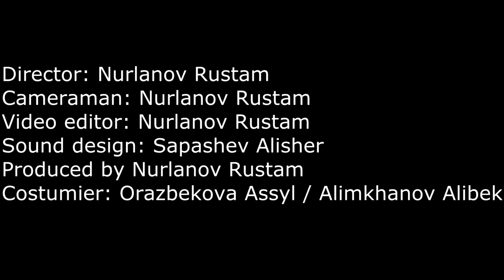RUSTproduction - Начало большой Истории | СНЯТЬ ЗА 48 ЧАСОВ - 2018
Описание: Иностранец приехавший в Астану по своим делам , судьба пересекает с красивой Казашкой . Это все получается чисто случайно . Девушка по своим делам едет к подруге , но в тот же момент Иностранец будет гулять по Астане . Как бы не заметив сбивает Иностранца . Она поможет зашить ему пальто . в Конце, он ее , а она его не понимая влюбляются в друг друга .